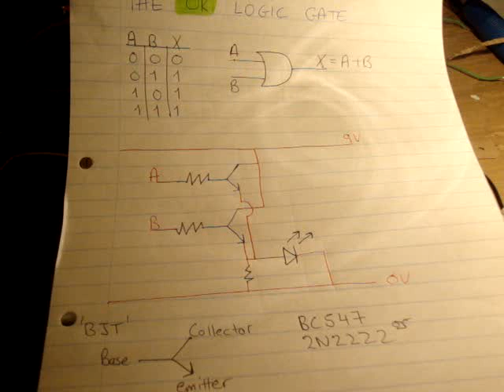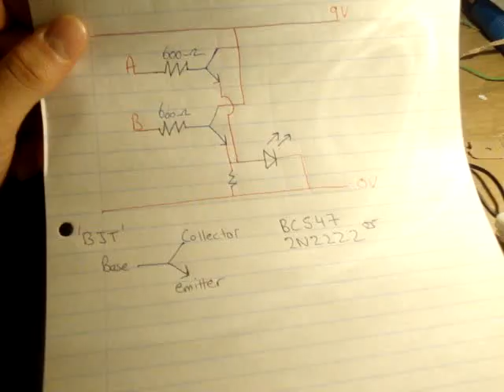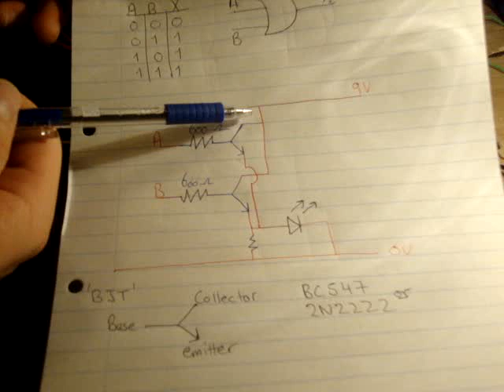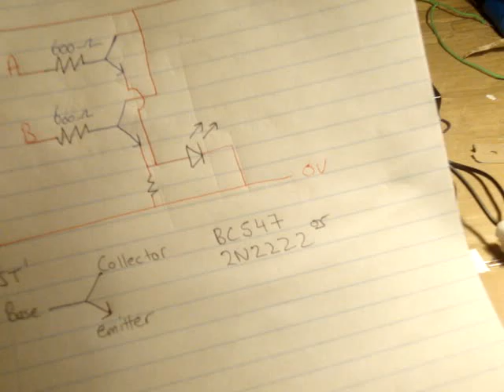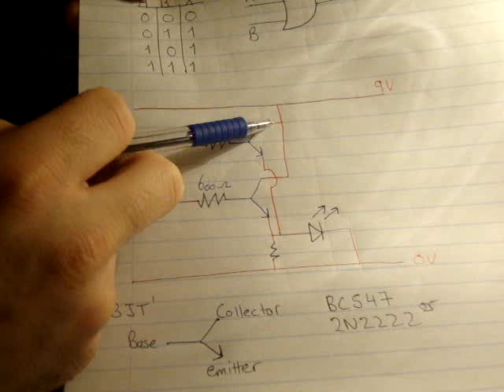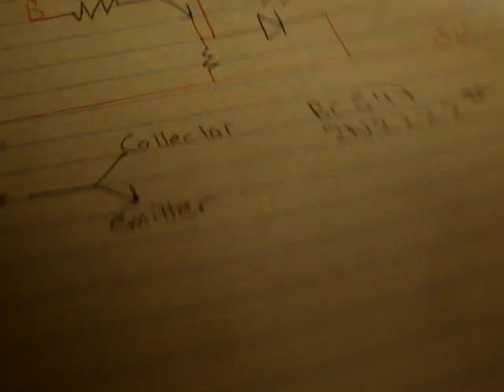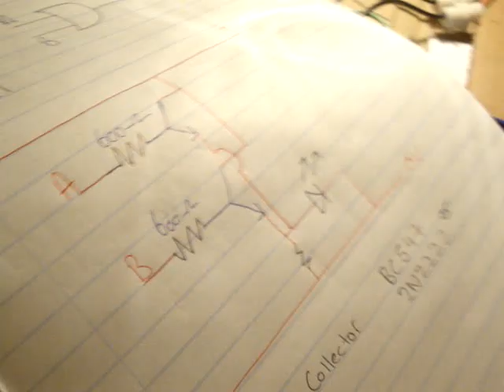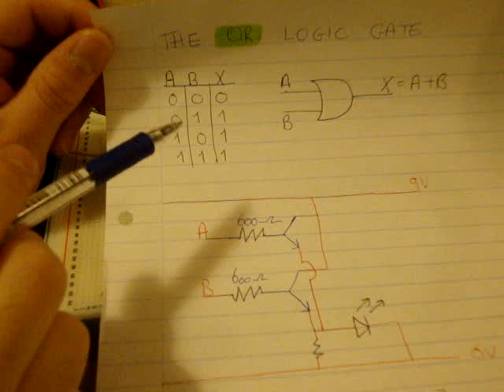Electronics 6 : How to Make an OR Logic Gate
In this video I make an OR logic gate from 2 transistors. This video is a precursor to the NOR gate.

I use a BC547 or 2N2222 transistor and 600 ohm resistors.